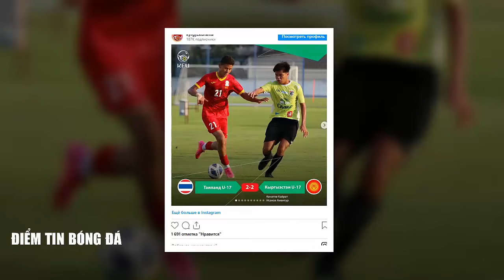🔴 Lịch Thi Đấu Bóng Đá Hôm Nay 23/10 | U17 Việt Nam vs U17 Kyrgyzstan, VL Châu Á 2025